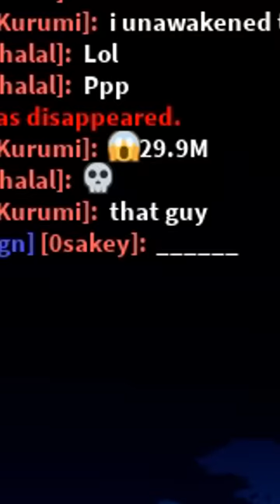หมอJackซาวด์